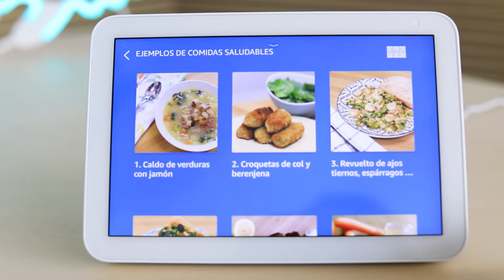Nova skill d'Infermera Virtual a alexa 🗣️⏯️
🗣️ Alexa abre Infermera Virtual

📢Ja està disponible a l’assistent virtual d'Amazon la nova skill d’Infermera Virtual.

⏯️Què pots trobar?
🍽️Video consells sobre ·alimentació saludable
🧑‍🍳Video receptes saludables

🤔Què més t'agradaria trobar-hi?
💭Deixa'ns un comentari!